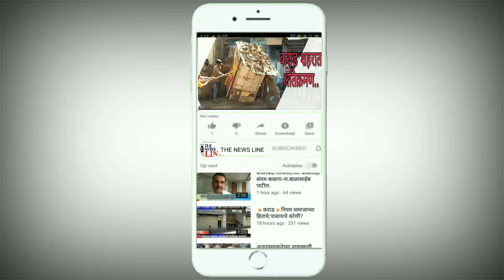🔹कराड🔹 जिल्हाबंदी मोडून प्रवास करण्याची चूक करणं सुरुच आहे.